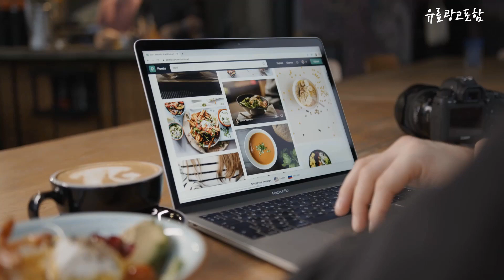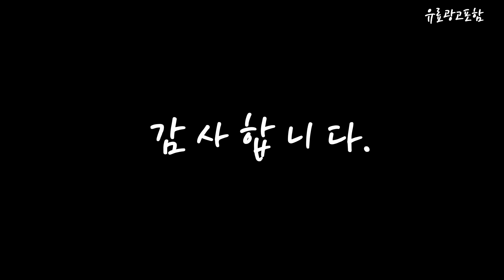헤라블랙쿠션 Top10!! 요즘 인기있는 헤라블랙쿠션 구매 가격 평점 후기 비교 총정리!!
❤️❤️❤️ 요즘 인기있는 헤라블랙쿠션 구매 가격 평점 후기 비교 총정리해 보았어요!! ❤️❤️❤️

[00:06]
10위. 헤라 블랙 쿠션 15g 17N1 1개 [43,000원]

[00:11]
9위. 헤라 블랙 쿠션 15g + 리필 15g [59,400원]

[00:17]
8위. 헤라 블랙 쿠션 리필 15g 23N1 1개 [29,700원]

[00:22]
7위. 헤라 블랙 쿠션 15g 23N1 1개 [43,000원]

[00:28]
6위. #[HE:RA] NEW 리뉴얼 블랙 쿠션 (전색상 택1)/  [43,800원]

[00:33]
5위. #[HERA] 헤라 블랙쿠션 (본품15g+리필15g)[정품] 21N1 1세트 [44,890원]

[00:39]
4위. #[HERA] 헤라 블랙쿠션 (본품15g+리필15g)[정품] 23N1 1세트 [42,000원]

[00:45]
3위. 헤라 블랙 쿠션 15g + 리필 15g [59,400원]

[00:51]
2위. 헤라 블랙 쿠션 리필 15g 21N1 1개 [29,700원]

[00:56]
1위. 헤라 블랙 쿠션 15g 21N1 1개 [43,000원]